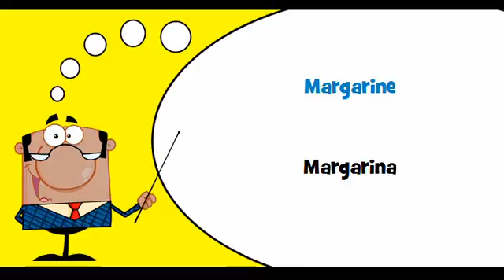VOCABULAIRE FRANÇAIS SLOVENE # Thème = Graisses